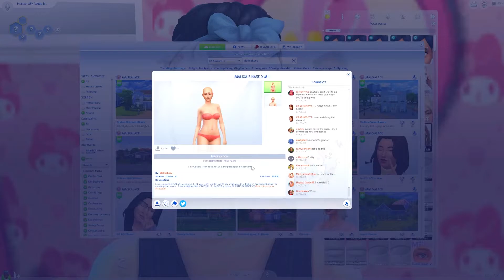Base Sim Challenge | Maxlia's Base | CAS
here is the first of many of the Base sim challenge I have a lot of fun with these. This one is from Malixa here on youtube. Her only rules were to not give sim plastic surgery ( cant change the features or body shape must stay as is)